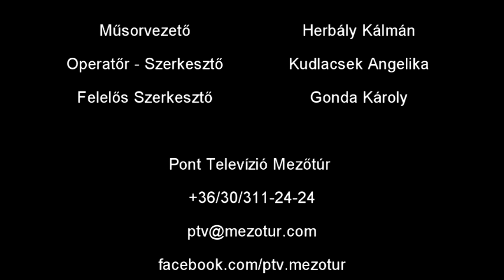Tóth Péter, az Időközi választás jelöltje a 2.sz. választási körzetben (független) - 2018 08 14